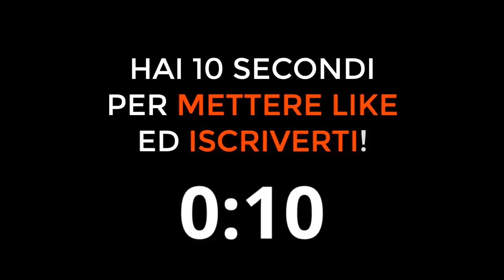CHE SQUADRA TIFA ULTIMO? Ecco la risposta!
Che squadra tifa Ultimo?
Ultimo è tifoso di quale squadra di calcio?
Ultimo tifoso calcio